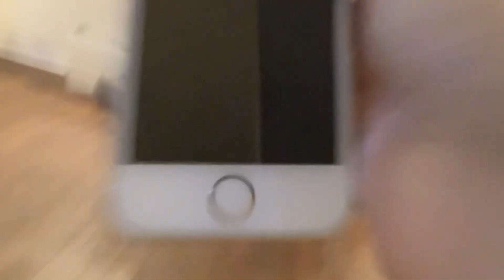Samuel gives his sister a phone 🤩